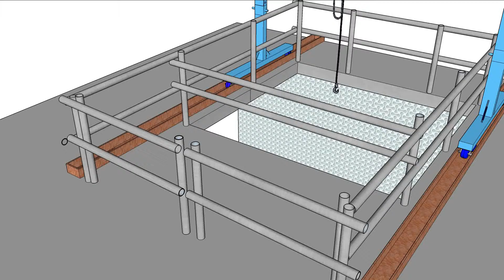Gantry lifting operation